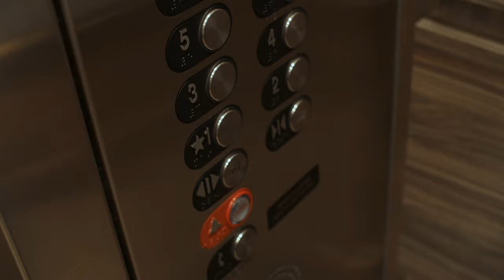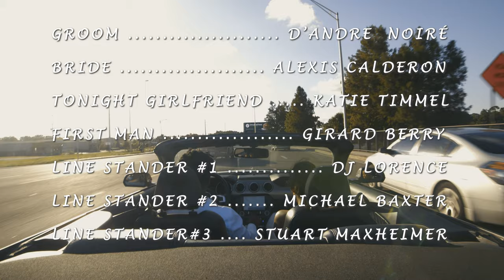OUR FIRST TIME (SHORT FILM)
A young married couple arrives at their honeymoon suite, where they will finally consummate their marriage. But when the reveal of one's infidelity becomes known, it sends the relationship for a treacherous spin on their most special night.

A NXTGEN ORIGINAL
Written & Directed by Ezra Fikru
D'andre Noire, Alexis Calderon